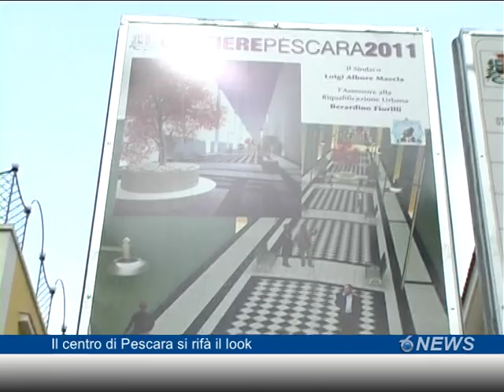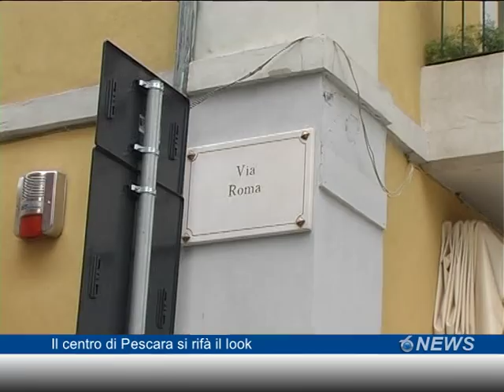Il centro di Pescara si rifà il look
Nel cuore commerciale di Pescara il nuovo restyling di via Firenze.
Soddisfatto il sindaco Albore Mascia che annuncia nuovi interventi
nella zona, anche per aiutare i commercianti in un momento di
oggettiva difficoltà.